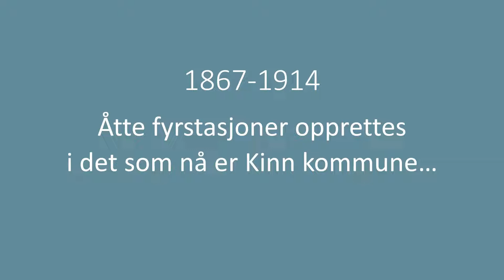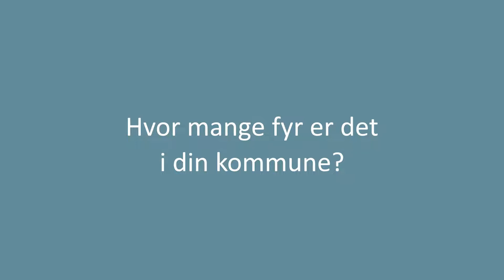Verdens fyrdag 2020 - fyr i Kinn kommune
Hvilken norsk kommune har flest fyr? Vi har ikke fintelt etter de siste kommunesammenslåingene, men holder en knapp på Kinn. Der ble det bygd ni fyrstasjoner fra 1867 til 1914, og åtte av dem står fortsatt.

18. august hvert år deltar Norsk Fyrhistorisk Forening i markeringen av Verdens fyrdag.

Foto: Per Roger Lauritzen, Brit Småvik, Frode Pilskog, Heinz Aemmer, Roger Bareksten, Helen Hoff Lund, Anne-Grete Sætren.